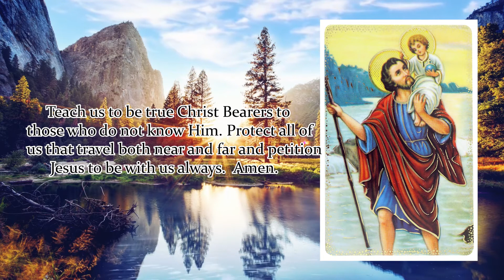NOVENA TO ST. CHRISTOPHER | DAY 4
Novena Begins: July 16
Feast Day: July 25
Patron Saint of Travelers, Storms, Holy Death, Epilepsy

 O Glorious St. Christopher you have inherited a beautiful name, Christ Bearer, as a result of the wonderful legend that while carrying people across a raging stream you also carried the Child Jesus.
Teach us to be true Christ Bearers to those who do not know Him. Protect all of us that travel both near and far and petition Jesus to be with us always. Amen.

Saint Christopher pray for us.

Say 1: Our Father…
Say 1: Hail Mary…
Say 1: Glory Be…